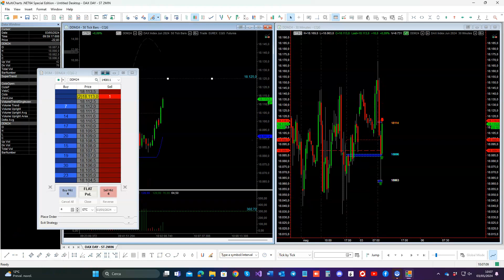Trading live intraday circa 1000€ di profitto| strategie Volumaster